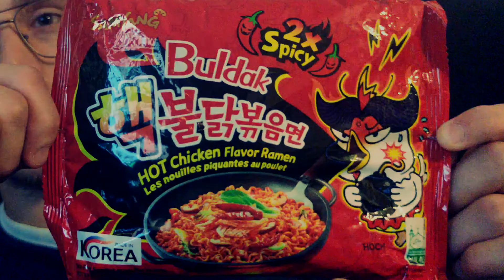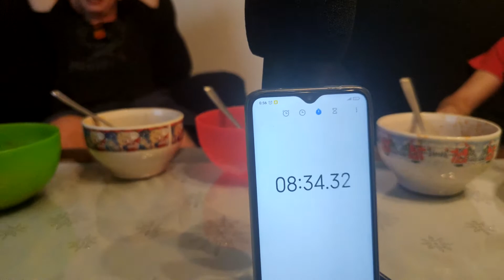🔥 Korean Fire Noodles Challenge 🔥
...samo zabava...
   Smijeh, zabava, patnja i bol !!!
...uživajte...

 song in video; DJ CREEM - Skilluminated Dragon